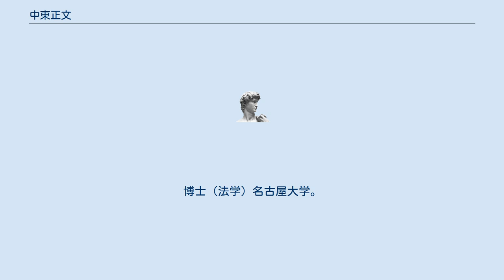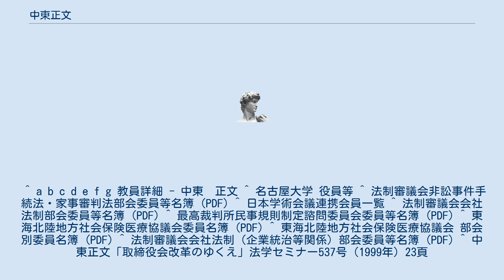中東正文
中東 正文（なかひがし まさふみ、1965年9月 - ）は、日本の法学者。
名古屋大学教授。
博士（法学）名古屋大学。
専門は商法。
 1999年、一橋大学教授（国家公務員）であった中谷巌はソニーから社外取締役就任を要請されたが、人事院は兼職を認めなかった。
このため中谷巌は一橋大学を辞職し、ソニーの社外取締役に就任した。
中東は、中谷氏は「遅からず私立大学に迎えられるのであろうが、…国立大学に身を置く者としては、有能な人材がこのような形で私立大学に流出することは遺憾である」と述べた。
 ^ a b c d e f g 教員詳細 - 中東　正文 ^ 名古屋大学 役員等 ^ 法制審議会非訟事件手続法・家事審判法部会委員等名簿 (PDF) ^ 日本学術会議連携会員一覧 ^ 法制審議会会社法制部会委員等名簿 (PDF) ^ 最高裁判所民事規則制定諮問委員会委員等名簿 (PDF) ^ 東海北陸地方社会保険医療協議会委員名簿 (PDF) ^ 東海北陸地方社会保険医療協議会 部会別委員名簿 (PDF) ^ 法制審議会会社法制（企業統治等関係）部会委員等名簿 (PDF) ^ 中東正文「取締役会改革のゆくえ」法学セミナー537号（1999年）23頁